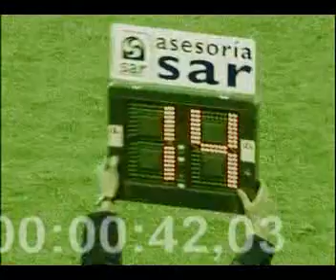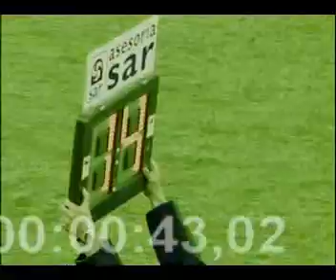MINUTOS DE XOGO 20 07 2012 PARTE 1